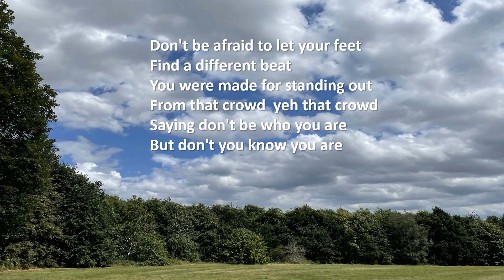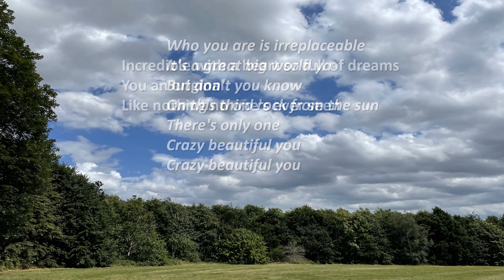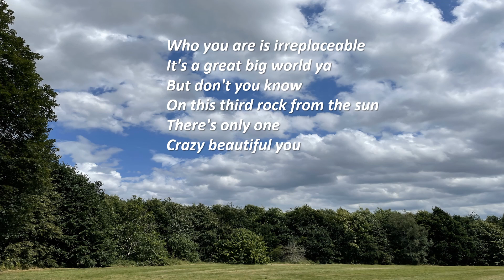Crazy beautiful you - Leanna Crawford